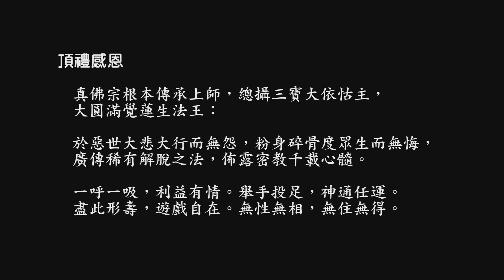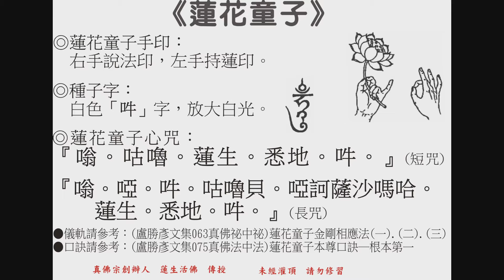蓮花童子（根本上師）短心咒（聖尊親誦）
（the White Maha Padmakumara's（Grand Master's）short mantra, in Grand Master's voice）（adam - 315）
20150131，v.1.0。未經灌頂，請勿修習。歡迎下載、編輯、燒錄、流通，及提供建議。